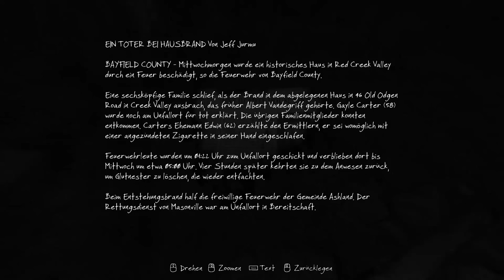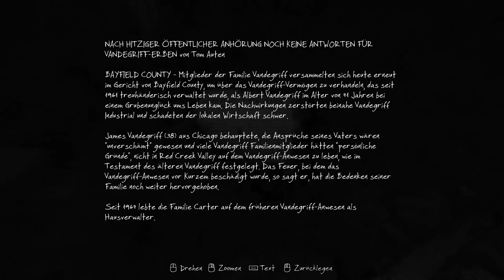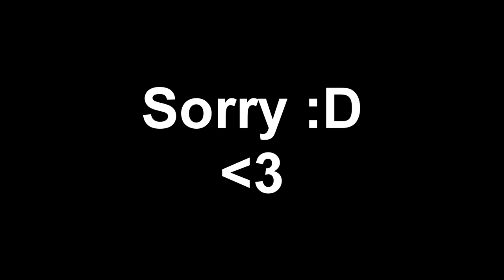★Ein Jahr GlowTimeHD★ | Ein Rückblick auf die erste Folge TVOEC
Wow! Einfach schon ein Jahr dieser komische Typ der euch fast jeden Tag nervt :D
Das ist das erste Video dieser Art, das ich mache, also gerne in die Kommentare schreiben, was ich besser machen könnte. Mit einer Facecam währe das ganze etwas Dynamischer, aber mein Gesicht werdet ihr so schnell nicht sehen ;D
Ich hoffe es hat euch ein bisschen gefallen und ihr hattet etwas Spaß beim anschauen. Ich hatte auf jeden Fall Spaß beim schneiden. Das sah ungefähr so aus

So nu aber Ende mit dem kleinen WOT :)
Habt noch einen schönen Tag! Wir sehen/hören uns wieder im nächsten Video :)